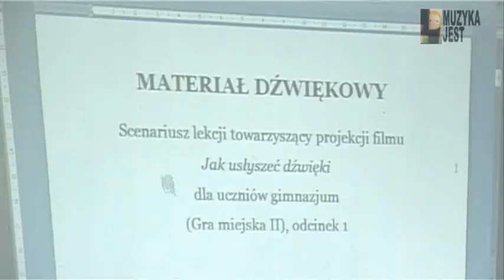Akcja Labirynt: warsztaty dla nauczycieli muzyki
Nauczyciele muzyki zostali porwani...

Blisko 150 nauczycieli-entuzjastów uczenia muzyki spotkało się 8 maja na warsztatach organizowanych przez Fundację „Muzyka jest dla wszystkich" w ramach Akcji Labirynt 2012 w siedzibie Orkiestry Sinfonia Varsovia w Warszawie. To było spotkanie entuzjazmu, wiedzy, pasji i wzajemnych inspiracji. Uczestnicy zostali porwani do kreatywnej pracy, a w roli „porywaczy" wystąpili znani muzycy i animatorzy: Krzysztof Knittel, Ewa Jakubowska i Justyna Sobczyk.

Współorganizatorem warsztatów byli: Mazowieckie Samorządowe Centrum Doskonalenia Nauczycieli i Narodowy Instytut Audiowizualny oraz otwarta na edukację i animację  muzyczną Orkiestra Sinfonia Varsovia. Projekt dofinansowano ze środków Ministra Kultury i Dziedzictwa Narodowego oraz Miasta Stołecznego Warszawy.